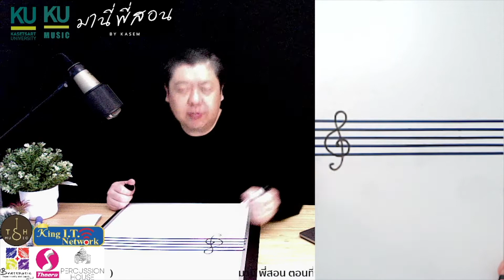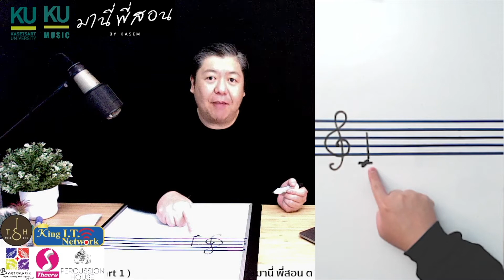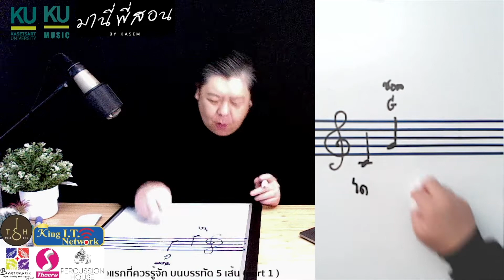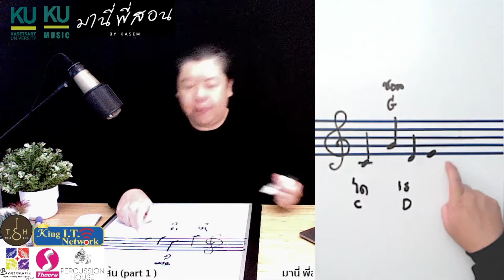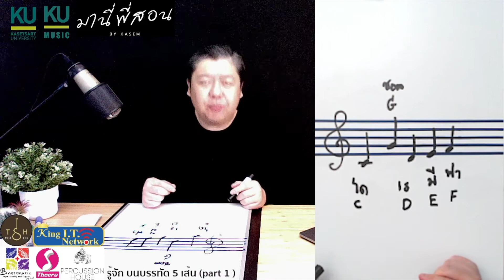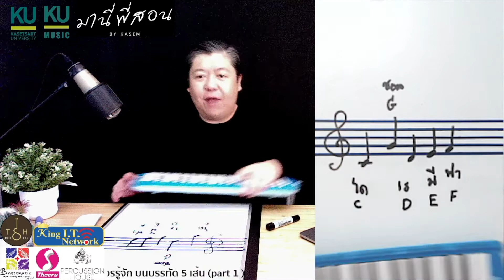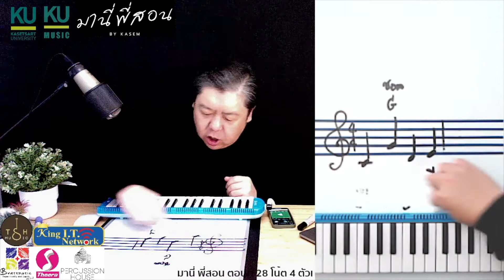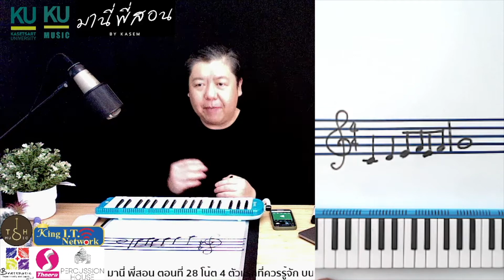มานี่ พี่สอน ตอนที่ 28 โน้ต 4 ตัวแรกที่ควรรู้จัก บนบรรทัด 5 เส้น (part 1 )